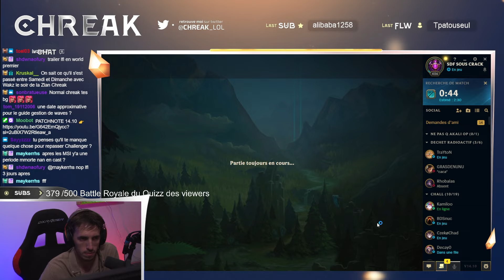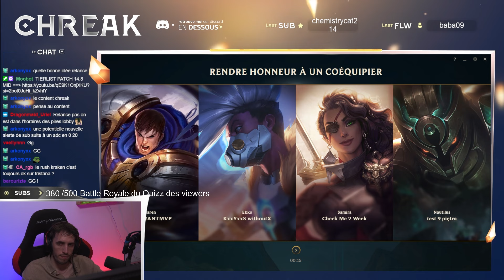NOUVEAU SPLIT : RUSH MASTER (Tristana vs Zed)